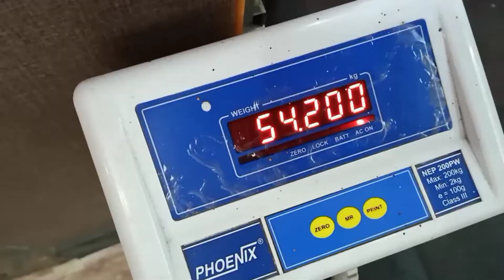Hercules Gold Gym 💪 Sambalpur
HERCULES GOLD GYM

keep supporting me so I can continue to provide you video 🙏